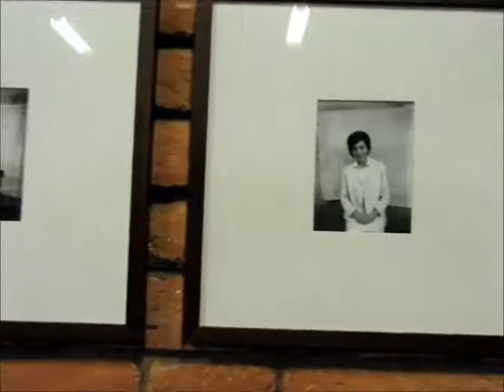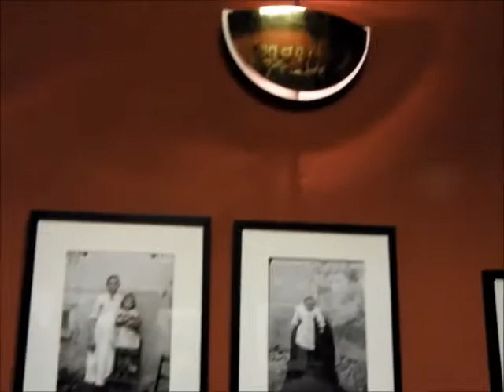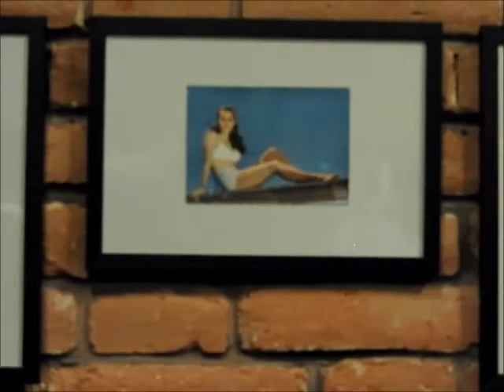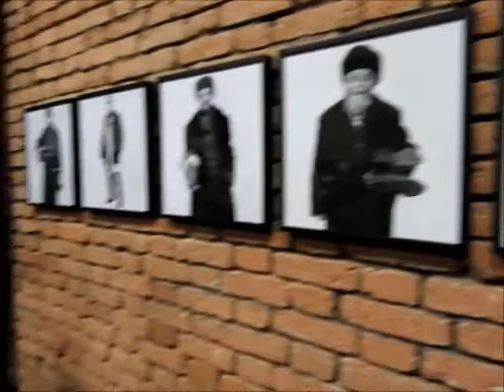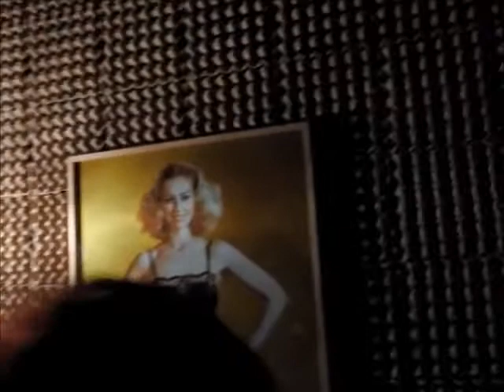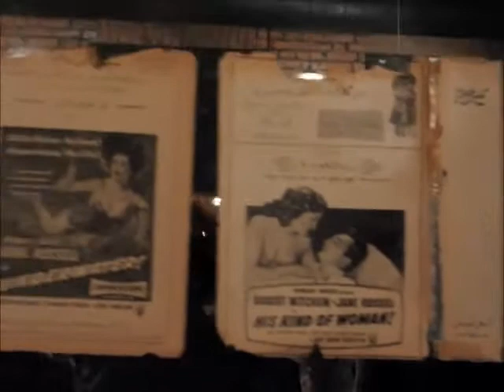TBILISI PHOTO FESTIVAL 2017